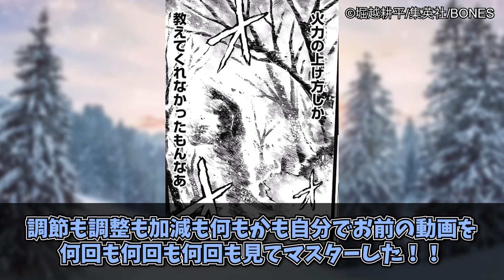エンデヴァーにどうしても気づいてもらいたい荼毘に対する読者の反応集【僕のヒーローアカデミア】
このチャンネルでは、僕のヒーローアカデミアの読者の反応を動画にしていきます。
※当チャンネルでは単行本並びにジャンプ本誌のネタバレを含む場合がございます。

▼引用
©堀越耕平 (著)／集英社 発行『僕のヒーローアカデミア』
©堀越耕平 (著)／集英社 発行『週刊少年ジャンプ』
©堀越耕平 (著)／BONES-株式会社ボンズ